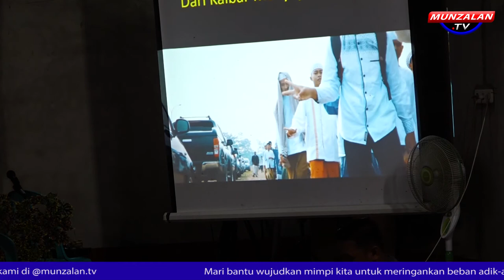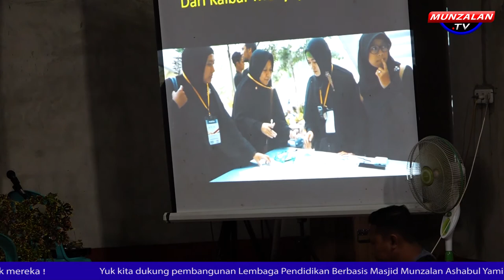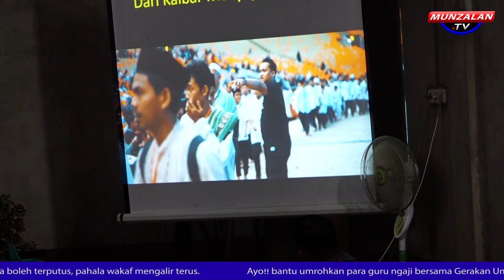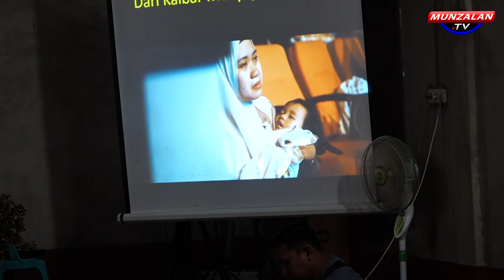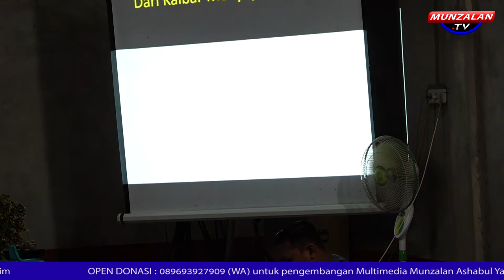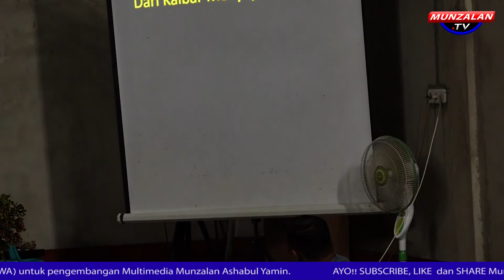Ust. Luqmanulhakim | PUNGGUR PART 1 | Hidup Hebat Hidup Yang Bermanfaat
Directed by ArkaFilm
Produced by Multimedia PMM-AY